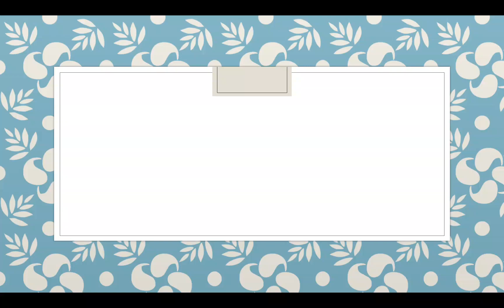Alford24 intro 13